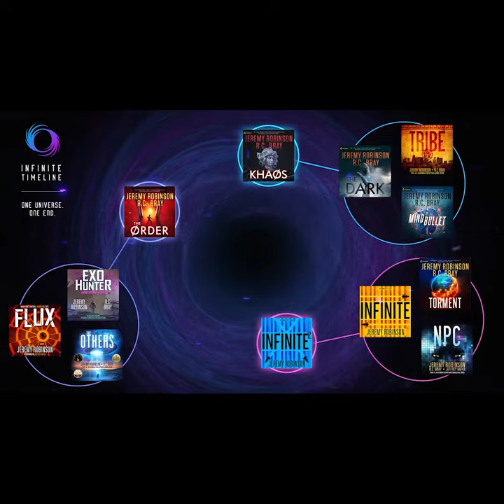Singularity - Cherry Bomb Promo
SINGULARITY, the newest novel from NY Times bestselling author, Jeremy Robinson is the ultimate conclusion to an MCU-like literary universe, that will soon be dominated by Cherry Bomb...

Singularity is the final book in Robinson’s epic Infinite Timeline, bringing together favorite characters from a vast world of standalone novels in a massive crossover that wraps up a 1.3-million-word saga.

Cherry Bomb, an A.I. made human—and immortal—is out for revenge against her creator, Will, who left her on the Galahad, a ship full of unholy monsters, traversing the universe from beginning to end, ad infinitum. Countless years pass, giving her more than enough time to plot her revenge. Upon gaining control of the ship, she sets her plan in motion, building a vast army and reforming the universe as she sees fit.

On Earth, heroes are brought together. Miah, and his team of immortal gods, Titans, angels, and demons join with Dark Horse and the crew of the Bitch’n, along with Delgado, Wini, and a colorful cast of characters from around the world and the universe. They’re quickly thrown into a series of grueling missions, defending the Earth against all-out attack while attempting to uncover Cherry Bomb’s endgame.

Taking losses along the way, the horrible truth is finally uncovered. A planet sharing Earth’s orbit rounds the sun, on a collision course. It’s a desperate place populated by unspeakable creatures now flooding through portals to Earth. A planet…called Torment. And if Miah, Dark Horse, and the others can’t stop it, our reality is doomed.

#1 Audible and New York Times bestselling author, Jeremy Robinson, is known for taking risks and trying new things, but nothing has been more audacious than the Infinite Timeline. This massive world comes to a colossal conclusion in Singularity, a deftly written sci-fi thriller that’s as funny as it is action-packed. Start reading and bear witness to a conflict that might just spill over into the realm we call: reality.